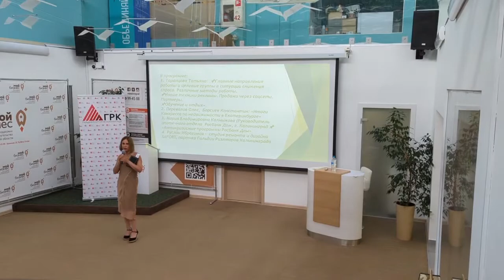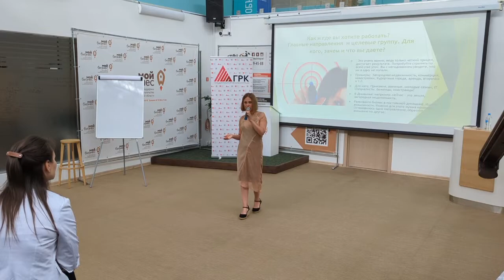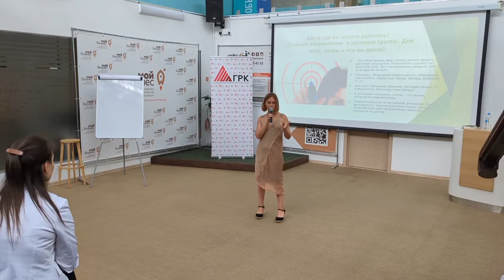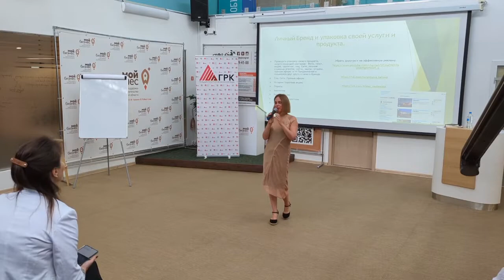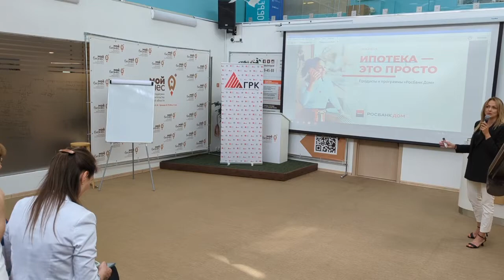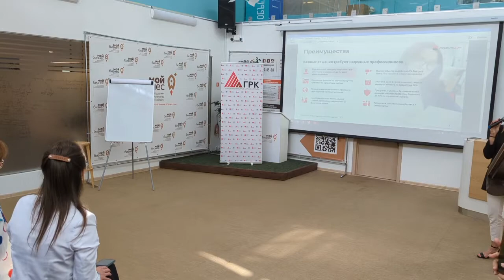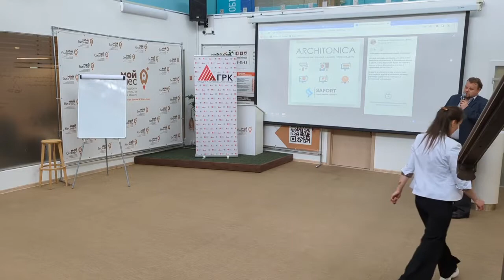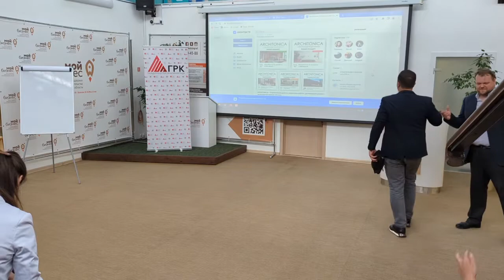Антикризисные меры для экспертов по недвижимости от ГРК Семинар для специалистов рынка недвижимости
Запись  Бизнес-Завтрака  от     29 июня, "Гильдии Риэлторов Калининграда:  «Антикризисные меры для экспертов по недвижимости»
Делимся своим опытом. Смотрите,  найдете для себя много полезных рекомендаций.
ТРУДНЫЕ ВРЕМЕНА РОЖДАЮТ СИЛЬНЫЕ СОЮЗЫ!
«Трудные времена рождают сильных людей. Сильные люди создают хорошие времена»… цитаты Майкла Хопфа.
В последние время я все чаще повторяю про себя эту фразу. Именно наш союз "ГРК" помогает компаниям и экспертам быть сильными, создавать новые тактики и стратегии бизнеса и услуг. Вместе мы сила!